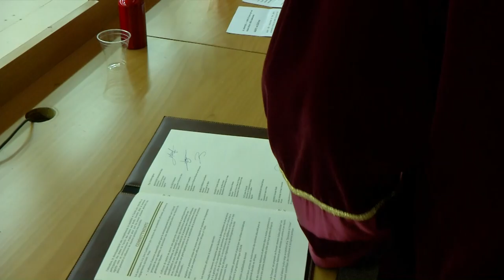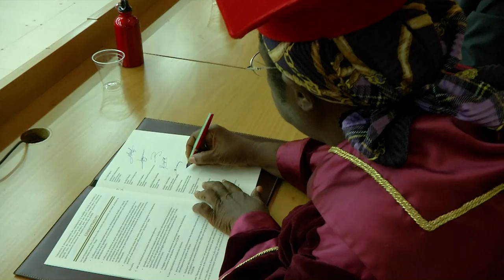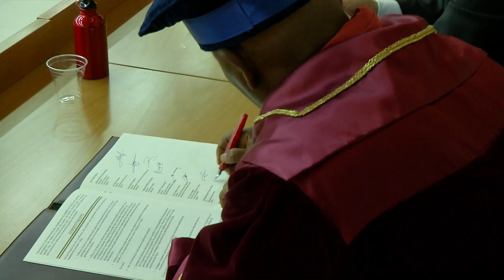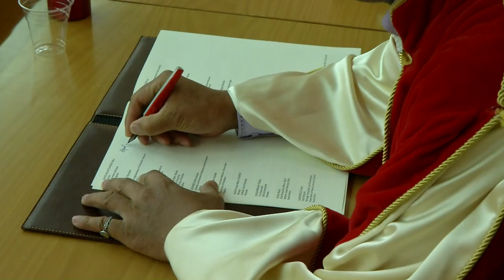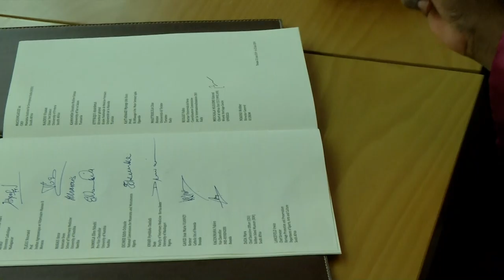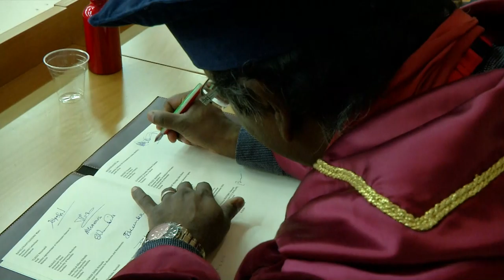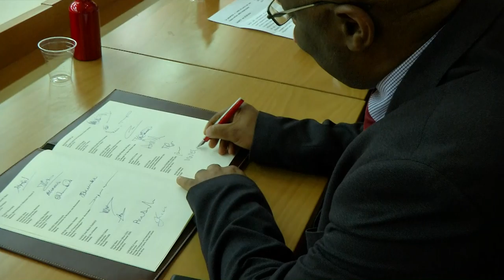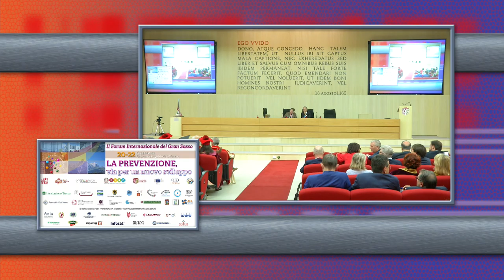Forum Internazionale del Gran Sasso - Le Università e i Centri di Ricerca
Presiede: Cesare Mirabelli
(Presidente Emerito della Corte Costituzionale)
“Le Università e i Centri di Ricerca
per una nuova cultura della prevenzione”
(“Universities and Research Centers
for a new culture of prevention”)
Presiedono: Eugenio Gaudio (Rettore Sapienza Università di Roma)
Interventi:
- Paola Inverardi (Rettore dell’Università degli Studi dell’Aquila)
- Eugenio Coccia (Direttore del Gran Sasso Science Institute)
- Pedro Barrajon (Rettore Università Europea di Roma)
- Gihane Zaki (Direttore Egyptian Academy di Roma)
per una nuova cultura della cooperazione”
for a new culture of cooperation”)
Modera: Giorgio Marrapodi
(Direttore Generale per la Cooperazione allo Sviluppo)
Interventi:
- Fabio Rugge (Rettore Delegato CRUI per le relazioni internazionali)
- Webber Ndoro (Direttore Generale ICCROM)
- Vito Borrelli (Vice Capo della Rappresentanza in Italia della Commissione
Europea)
- Mariachiara Malaguti (Università Cattolica del Sacro Cuore di Milano)
Intervento:
- Giuseppe Conte (Presidente del Consiglio dei Ministri)
“Prospettive di Impegno”
- S.E. Mons. Lorenzo Leuzzi (Vescovo della Diocesi di Teramo-Atri)
- Dino Mastrocola (Rettore dell’Università degli Studi di Teramo)